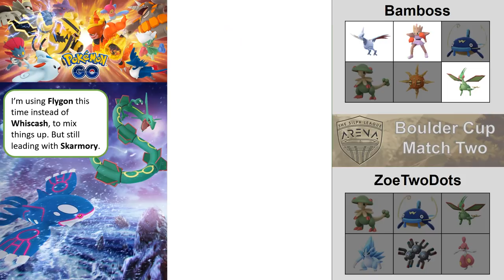Pokémon Go Boulder Cup: Sydney, Australia (13 January 2019)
January 2019 Boulder Cup PvP Tournament for Pokémon Go, organised via the Silph League by the Pokémon Go Sydney Discord Community. Final result

Cosmic Love, Bruno E.

Pokémon Go Mobile App
Bambul Shakibaei